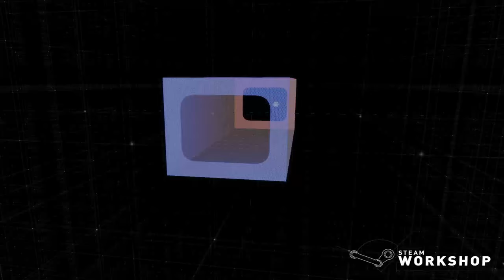3 Workshop Maps Released | Thank You For 1K Subs!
Song: TheFatRat - Rise Up (Orchestra Version)